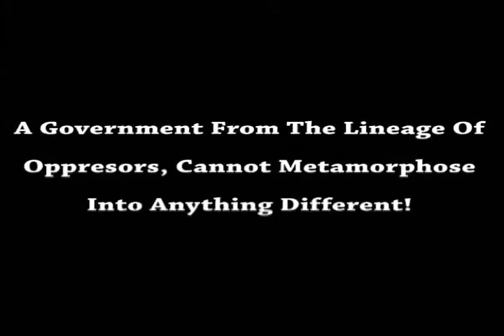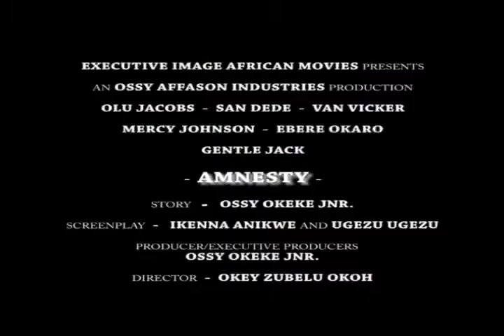AMNESTY Trailer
The official trailer of the movie,AMNESTY 'COMING SOON ON DVD !